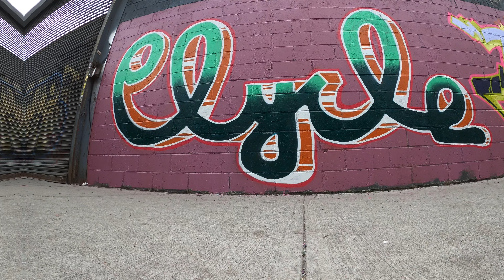Clyde / Ree 😸..enjoying the day at Brooklyn ny